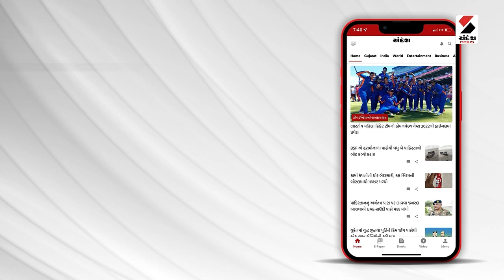Chota Udepur | છોટાઉદેપુર જિલ્લાના વાતાવરણમાં પલટો | Sandesh News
છોટાઉદેપુર જિલ્લાના વાતાવરણમાં પલટો
પાવી જેતપુર પંથકમાં ધોધમાર વરસાદ
વરસાદથી કેટલાક વાહનો પણ પલટ્યા